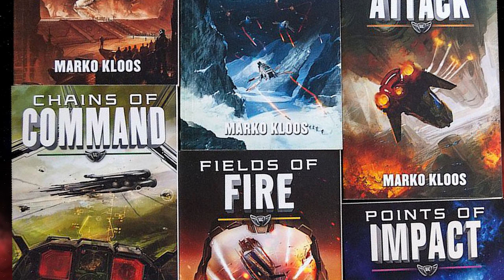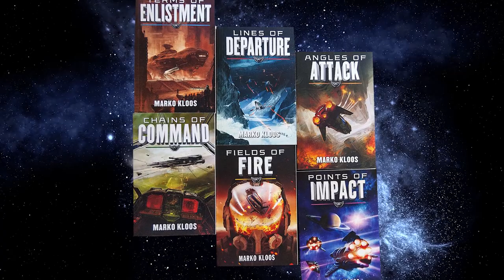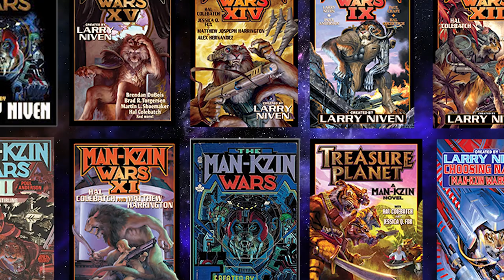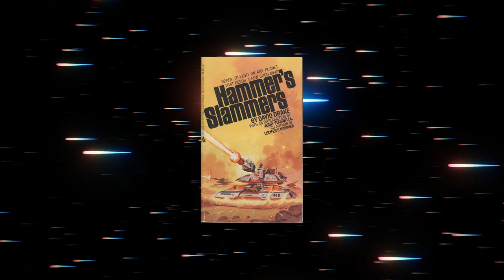5 epic MILITARY SCI-FI series recommendations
Today I’m looking at 5 fantastic military series recommended by you.

intro - 0:00
The Honor Harrington series - 0:24
Frontlines series - 1:33
The Man-Kzin Wars - 2:37
Armor by John Steakley (honourable mention) - 4:16
Hammer’s Slammers - 4:57
The Posleen War series - 6:04